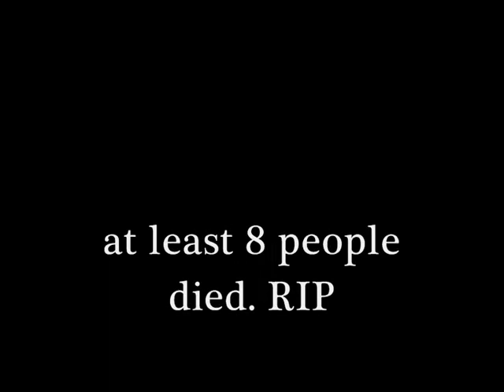Cruiseship crash Costa Concordia on his side. Cruiseship Costa Concordia accident 13-01-2012